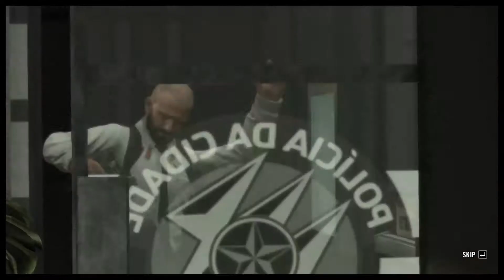MAX PAYNE 3 WALKTHROUGH PART 13 4/4 CRO/SRB/BIH/MNE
SYSTEM SPECS: THERMALTAKE CHASER A 31 , CORSAIR CX600 , GIGABYTE Z87-HD3 , INTEL CORE I5 4670K , CORSAIR VENGEANCE 8GB (2X4GB) 1600 MHZ , MSI HD7850OC 2GB , WD CAVIAR BLUE 1TB SATA 3